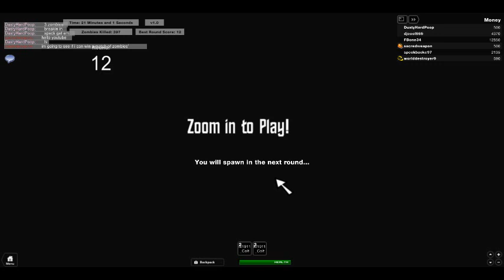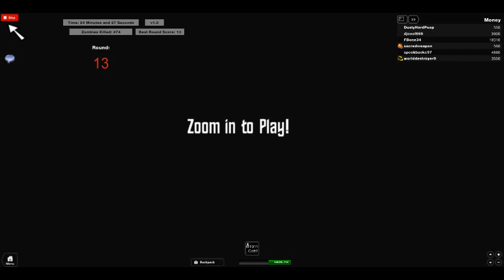Call of Duty: Black Ops Nacht Der Untoten In Roblox!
play zombies in roblox